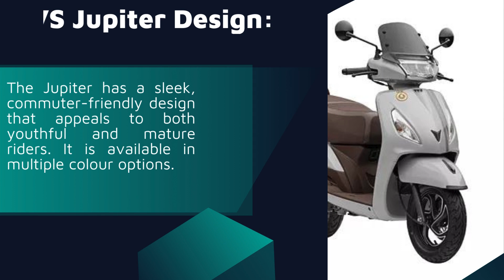TVS Jupiter: Unveiling the Features and Performance of a Stylish Scooter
The TVS Jupiter is a stylish scooter that has gained popularity for its impressive features and reliable performance. Let's delve into the key aspects that make the TVS Jupiter stand out in the scooter market.